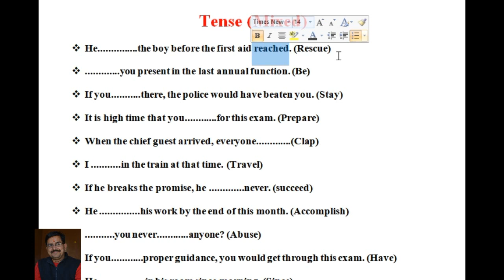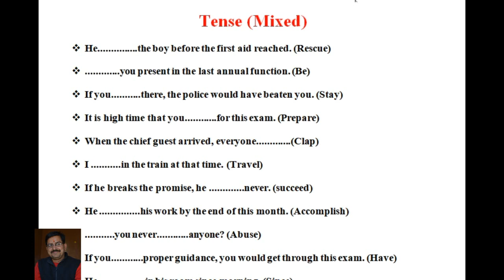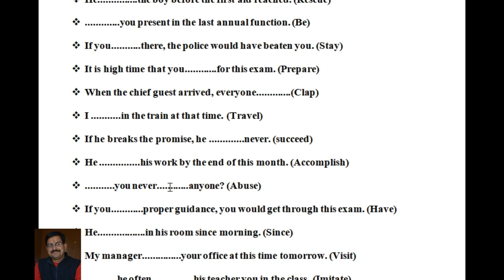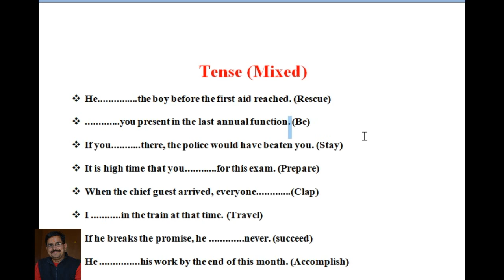Tense Exercise mixed English is Easy1 by Dr. Umakant Vyas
This video is specially for the aspirants of government services.
Specially helpful in SSC, LDC, RAS, REET exams. English is Easy